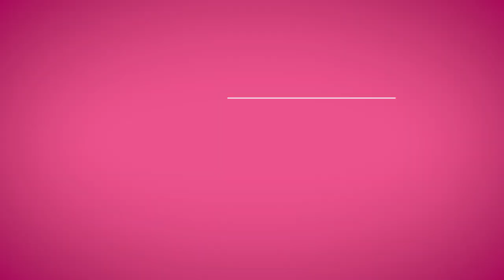Why (A Man) Didn't Call Back? With Dr. John Gray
John Gray of MarsVenus fame Answers Why A Man Pulls Away And Often disappears after a woman just when things seemed to be going well!  Discover The Shocking Truth and What You Need To Know To Protect Your Heart.  Discover How A Woman Can Bring Out The Best In A Man!  Dr. John Gray shares what to do if a man pulls away or doesn't call you back after you have been close or have had an intimate connection.

If you want to have attraction between a man and a woman polarity and  balances for masculine energy and feminine energy are essential.  Secrets About Men Every Woman Needs To Know  (For Women Dating Over 40, Dating Over 50, Dating Over 60)  John Gray of Men Are From Mars, Women Are From Venus Fame helps single women understand men, bring out the best in a man and have intimacy with a man.

Be sure to catch John's other interview on my YouTube Channel